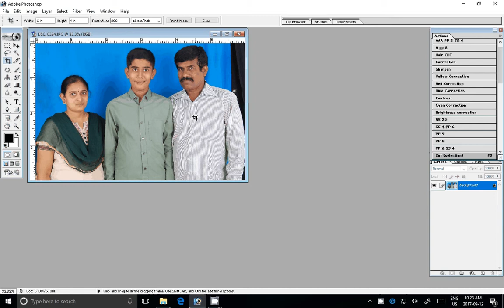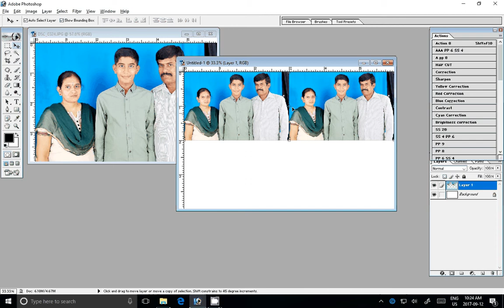Adobe Photoshop Tutorial 2B photos crop